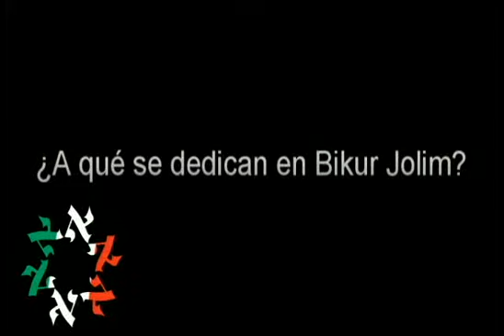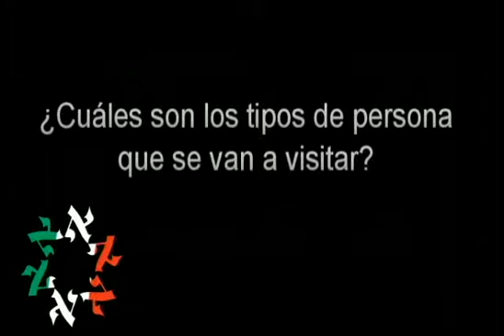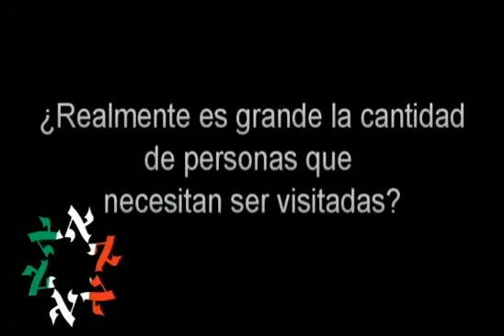Enlace Judío - ¡Purim con JUP y Kol Hanisayon!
Kol Hanisayón (la Voz de la Experiencia) es el Centro de Adultos Mayores fundado por la Comunidad Maguén David, donde se reúnen hombres y mujeres en sus años dorados, para convivir y realizar actividades, que van desde gimnasia y bailes hasta talleres de tejido.

Para celebrar su aniversario número 13 (Bar Mitzvá), varias organizaciones de la Comunidad están realizando distintas actividades en las bellas instituciones de Kol Hanisayón. Este domingo 11, le tocó el turno a Bikur Jolim ( Comité de Visitas a Enfermos) y JUP ( Jóvenes Universitarios), liderados por Raquel Agmón y Sofi Atri.

13 de marzo de 2012